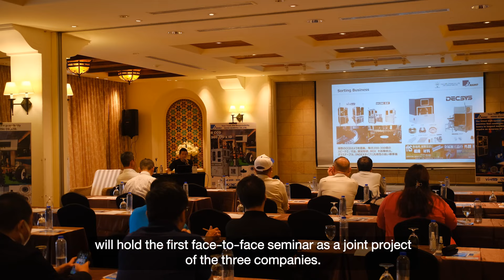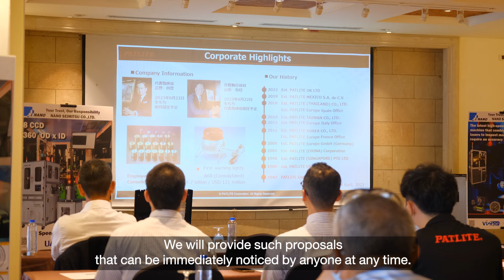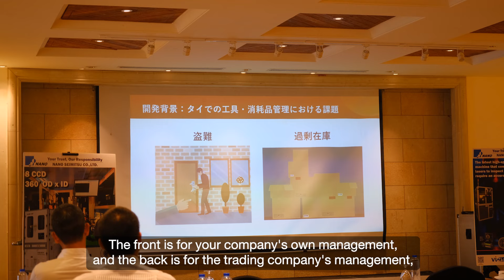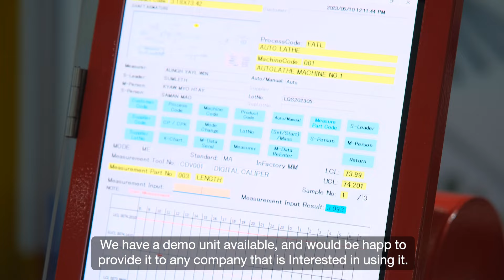【News】Joint Seminar NANO SEIMITSU x ALPHA TOOL ASIA x PATLITE ーNANO SEIMITSU CO.,LTD.ー